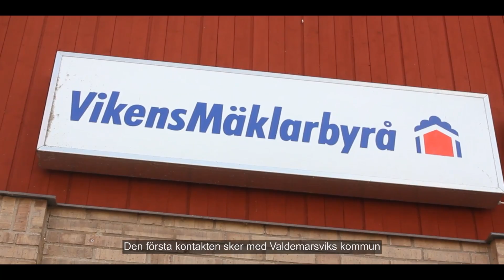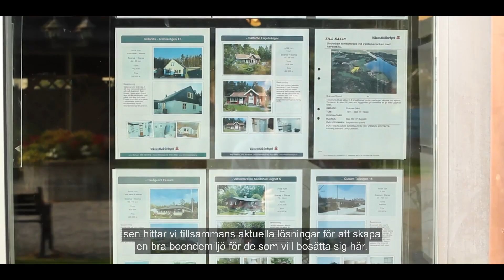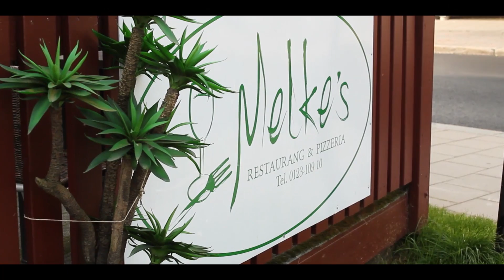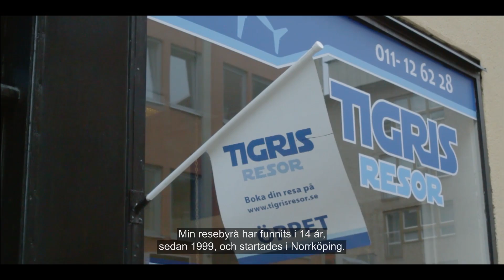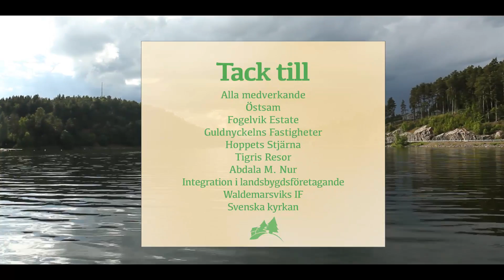Integration för alla, alla för integration!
Intervjuer med bl.a. nyanlända flyktingar som har valt att flytta till en mindre ort som Valdemarsvik